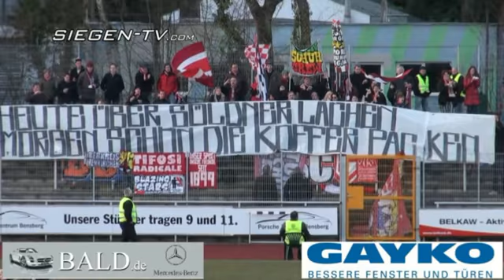Bergisch Gladbach 09 vs. Sportfreunde Siegen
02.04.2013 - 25. Spieltag -Bergisch Gladbach 09 vs. Sportfreunde Siegen 3:1 (2:1)